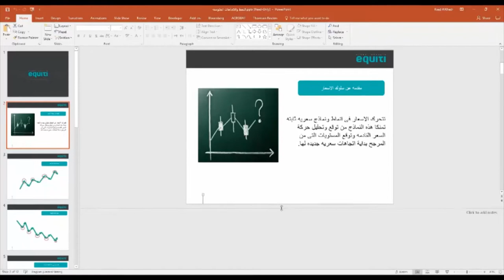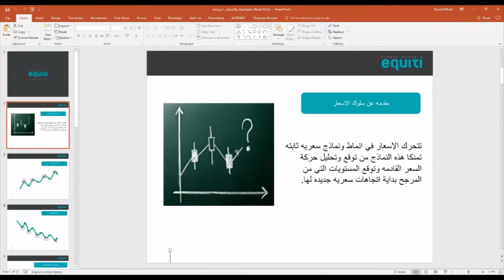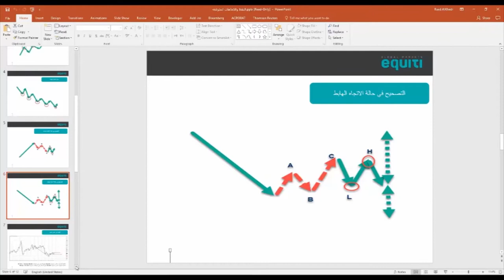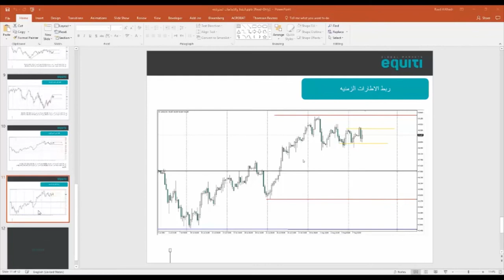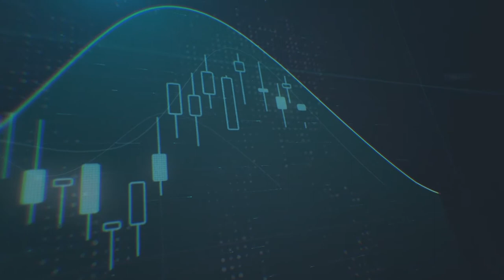النفط والمستويات المتوقع استهدافها خلال عام 2017 باستخدام اسلوب سلوك السعر